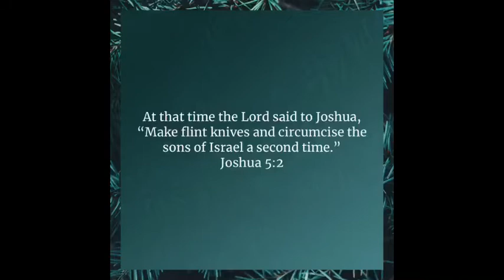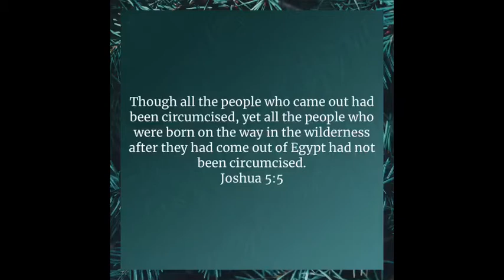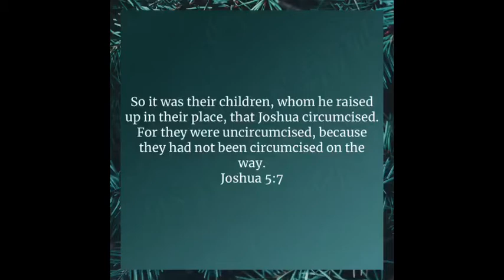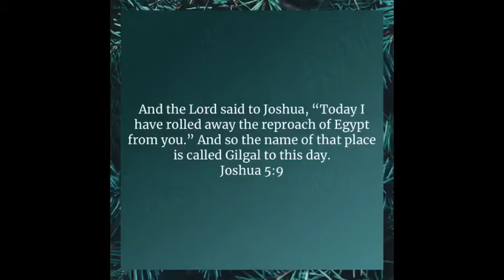It’s More Than Sunday-Part 3 | 08-16-2020